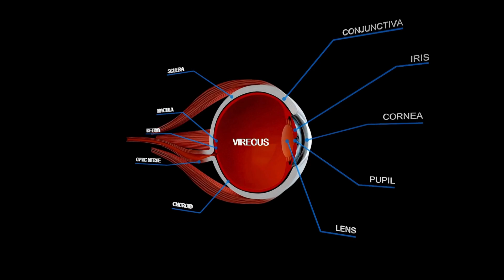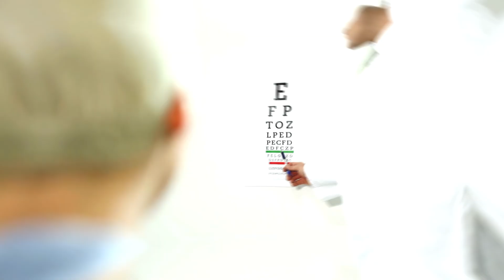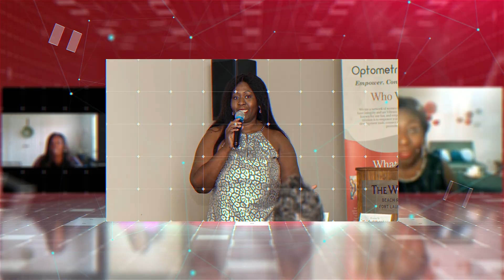What is Cataract? Treatments and Prevention Tips by Eye Expert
Are you tired of a blurry world? 👓👀 Cataracts can be a real buzzkill, but don't worry! In this episode, we're diving deep into the world of cataracts, exploring what they are, how to spot them, and what you can do to keep your vision crystal clear.

In this video, we'll discuss the anatomy of the eye and how cataracts form, the common signs and symptoms, and the impact cataracts can have on your daily life. We'll also share tips for preventing and managing cataracts, including lifestyle changes, dietary habits, and eye protection measures.

Timestamps:
0:34 Introduction
1:47 Reaction Videos
5:12 What is a Cataract?
7:16 Cause of Cataracts
8:24 Treatments for Cataracts
9:11 Tips to Avoid Cataracts
12:24 Conclusion